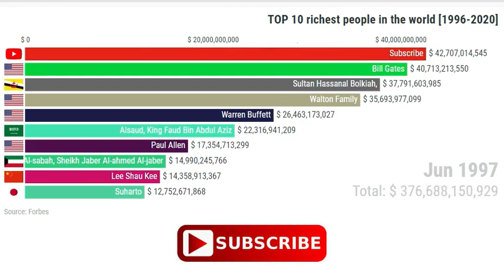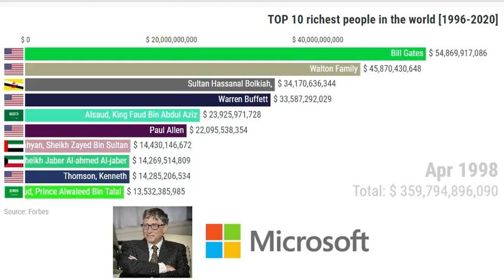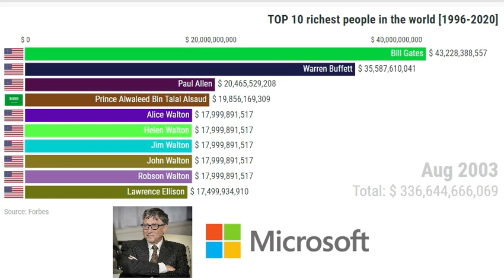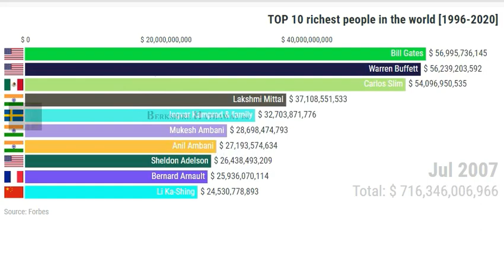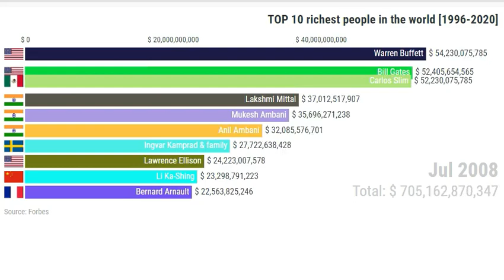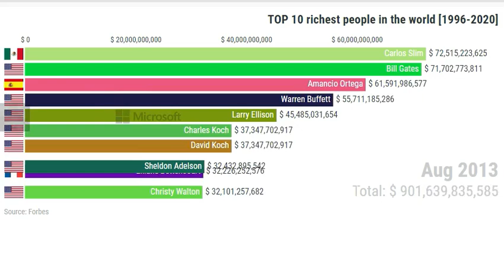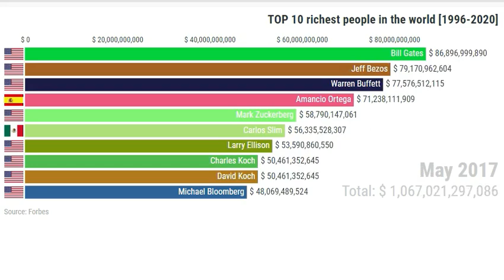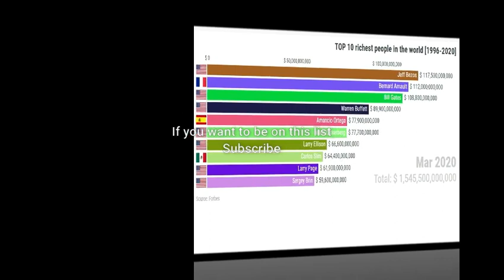Top 10 richest people in the world [1996 - 2020] Forbes Billionaire List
This is a running data flow bar chart of top 10 richest people in the world from 1996 till 2020. Jeff Bezos, Bill Gates, Mark Zuckerberg, Warren Buffett and many other Billionaires and how their wealth changed within time.

Everyone hates data flow diagrams, statistics and data visualization. The Descriptive Statistics Channel is here to show you exploratory data analysis via storytelling with data in racing bar charts. Out beautiful infographics show ranking of various and interesting information now and in history. We chose bar chart race type of data storytelling to give you the easiest way to follow dataflow on a dynamic visual timeline